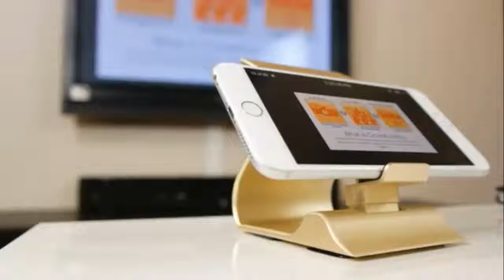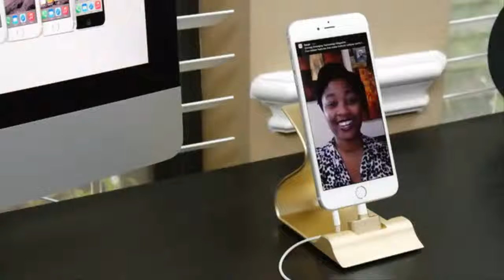Sarvi Dock A Versatile iOS And Android Tablet And Smartphone Dock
iOS And Android tablet and smartphone owners looking for a new minimalist yet stylish tablet and smartphone dock maybe interested in the Sarvi Dock that has launched several Kickstarter crowdfunding website this week.

The Sarvi Dock is looking to raise $30,000 to go from a concept into production and has been specifically designed to work with a variety of different sized tablets and smartphone devices whether they are in cases or not.

One of the issues that has been overcome with the Sarvi Dock is the ability to accept a range of different charging cables all of which can be accommodated by the tablet and smartphone dock. Watch the video below to learn more about its designed and how it handles different smartphone devices with ease.